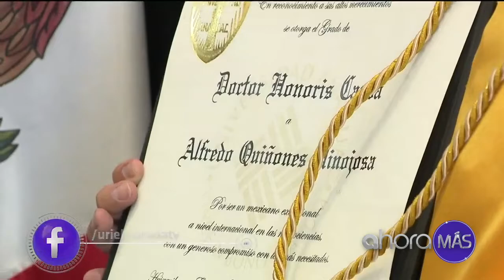Pasó de ser un campesino migrante a el mejor neurocirujano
El doctor Alfredo Quiñones pasó de campesino migrante a el mejor neurocirujano en la extracción de tumores cerebrales del mundo